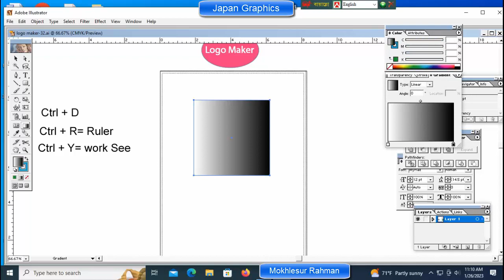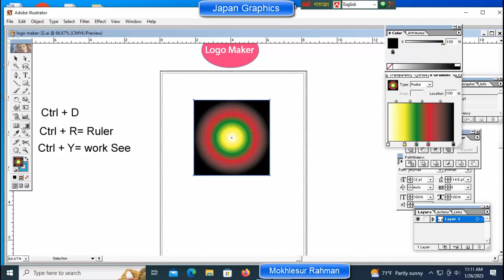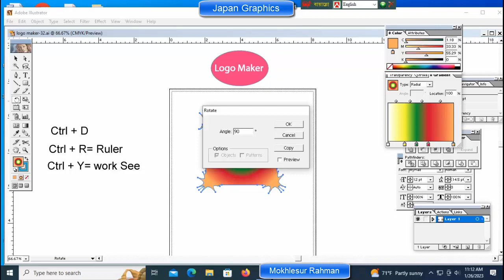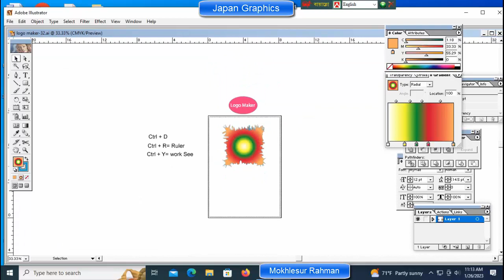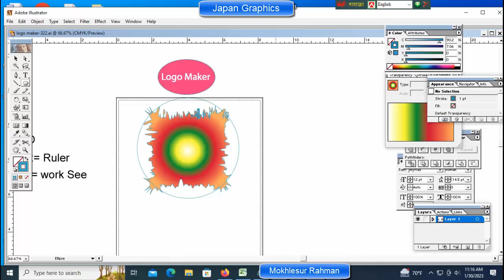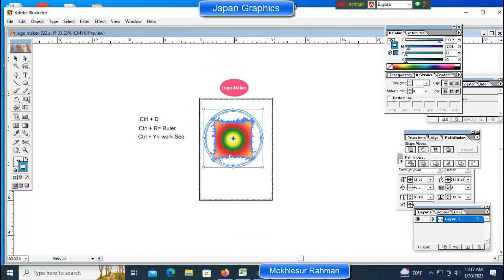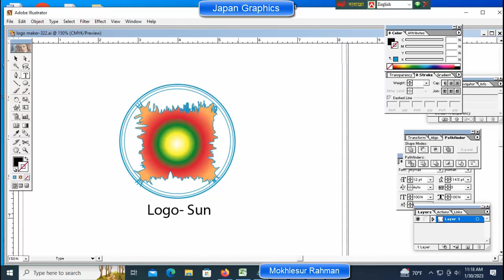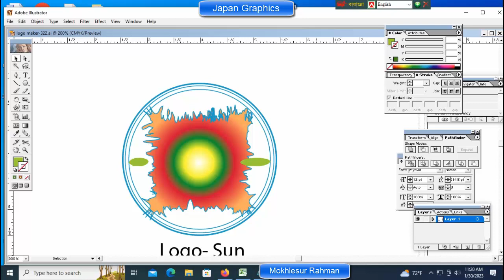Logo Maker-32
Graphics design fills the void in the freelancing world and career. As a profession it is not bad.
Many things need to be learned in life. Graphics design is such an education. If you are a patient person, then never be disappointed with Japan Graphics Channel.

Argentina Messi Logo logo illustrator illustratortutorial,gmail signature, email signature gmail, how to add signature in gmail,

graphic design full course, graphic design tutorials for beginners,adobe illustrator tutorials graphic design
Learn graphic design: 10 Best Resources for Beginners,Learn Graphic Design: A beginner's guide to designing logos and graphics.,How to be a Graphic Designer

SEIP NTVQF Graphic Design Level 02 | Orientation class EP01,taypography customize & colour grading (A to Z) All tools explain. টাইপোগ্রাফি ফ্রি ক্লাস -০৪,Adobe Illustrator Tutorial: Convert Pencil Sketch into a Colorful Man